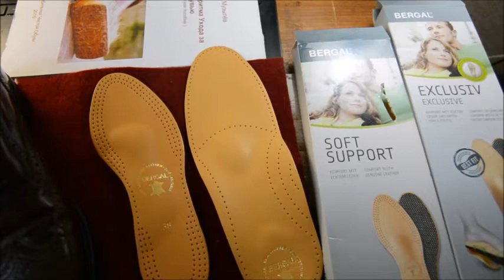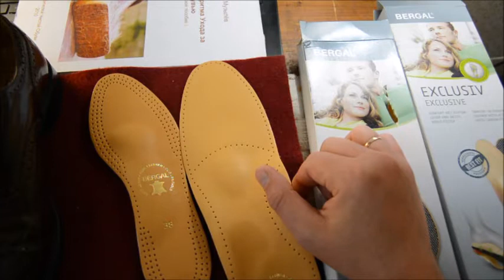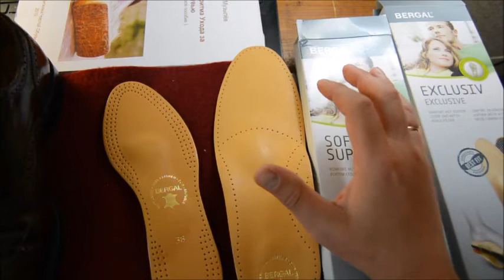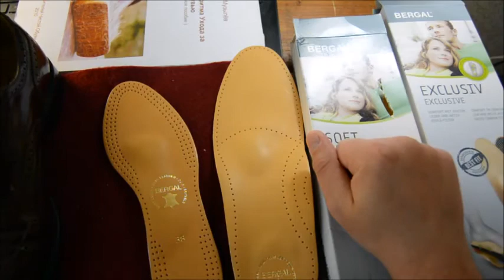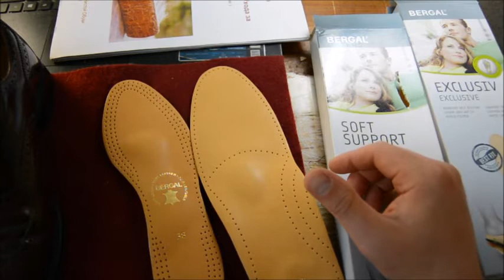Кожаные стельки. Советы по выбору от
Ещё больше интересного...